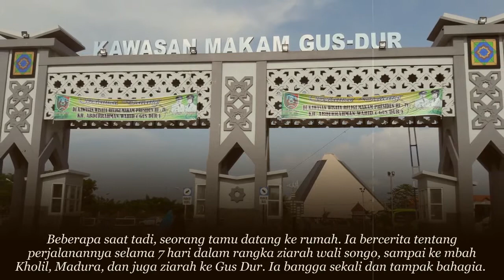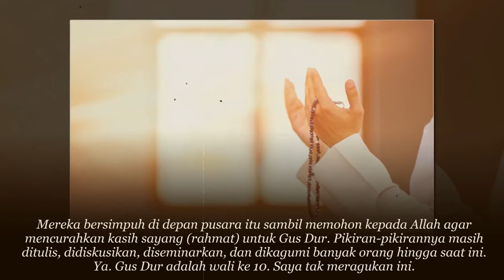Inilah Rahasia Gus Dur, Beliau Ajarkan Apa Itu Arti Cinta dan Kasih Sayang